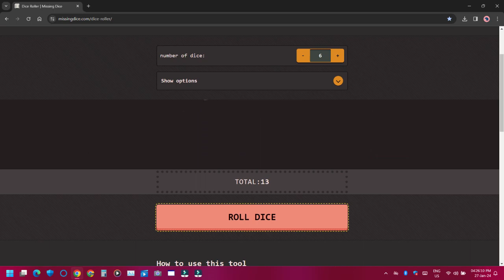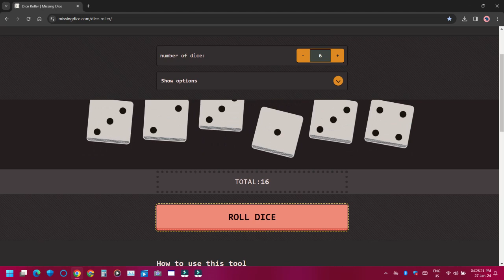6d6 rolled 6,6,6,4,6,3 (34th roll)